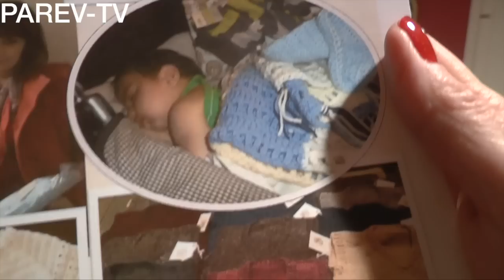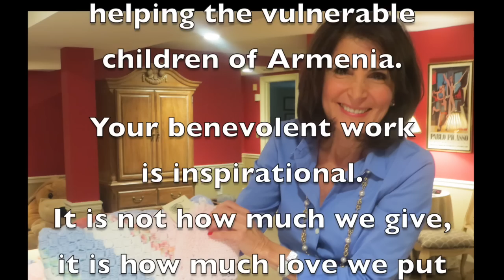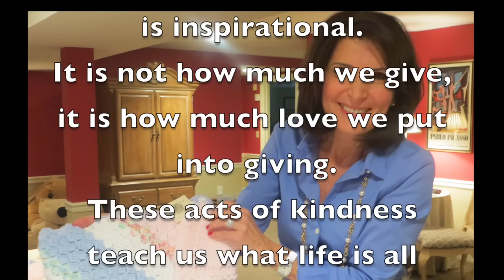Betty Cherkezian - Stitched With Love